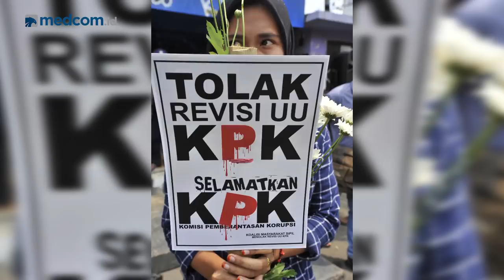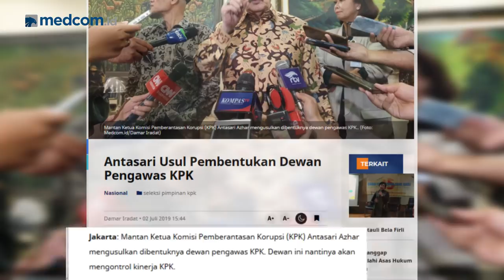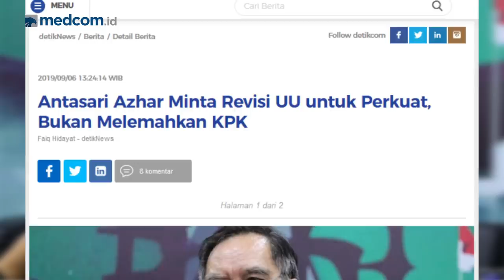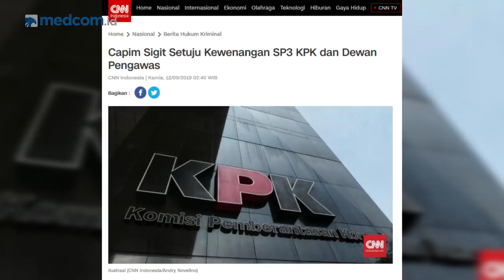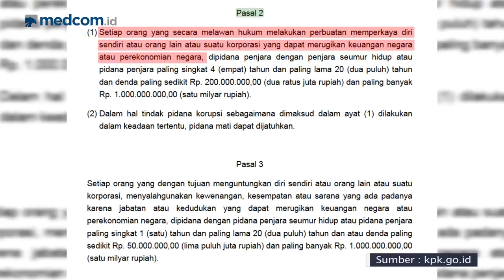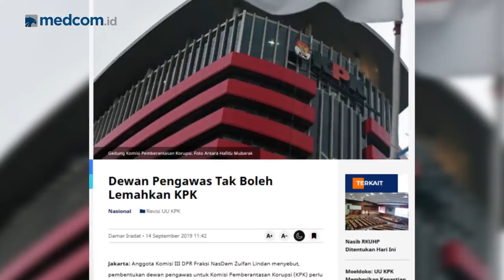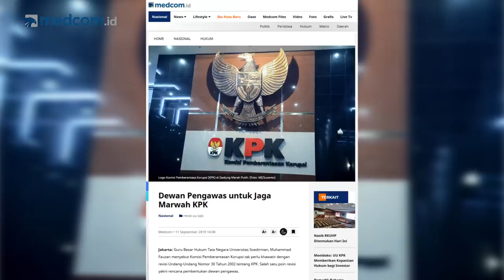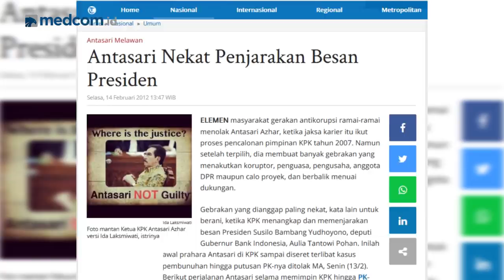Jokowi tak Pernah Lemahkan KPK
Revisi Undang-Undang Komisi Pemberantasan Korupsi (RUU KPK) yang digagas oleh DPR RI mengundang sejumlah polemik di tengah masyarakat. Ada yang menyebut setuju untuk di revisi namun tidak sedikit pula yang menyebut tidak setuju.

Adanya hal tersebut Presiden Joko Widodo pun memiliki sikap berbeda dalam menanggapi revisi Undang-Undang Komisi Pemberantasan Korupsi (RUU KPK). Ia menyebut tak semua usulan DPR dalam revisi Undang-Undang Komisi Pemberantasan Korupsi (KPK) disetujui pemerintah. Dia tak ingin KPK diperlemah.

Lalu apa tujuan sebenarnya DPR RI merevisi Undang-Undang Komisi Pemberantasan Korupsi? Benarkah ada unsur ketakutan dari DPR itu sendiri terhadap KPK? Dan bagaimana seharusnya RUU KPK itu dibuat?

Simak perbincangan menariknya bersama Mantan Ketua KPK Antasari Azhar.